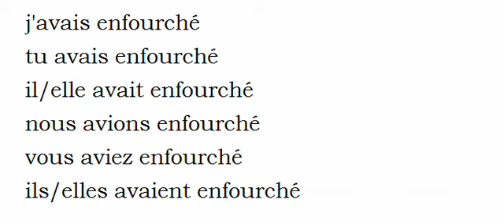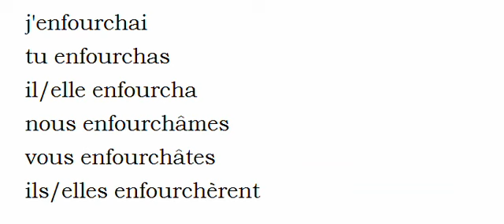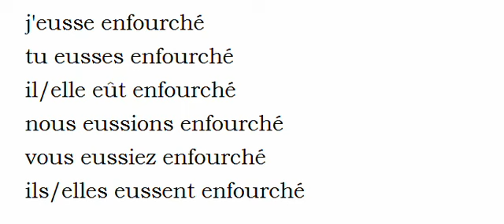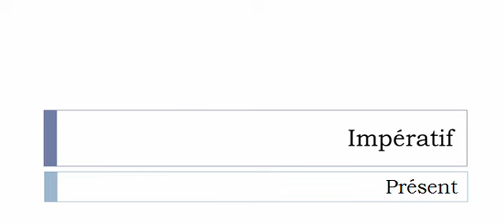Conjugaison visuelle # Verbe = Enfourcher =